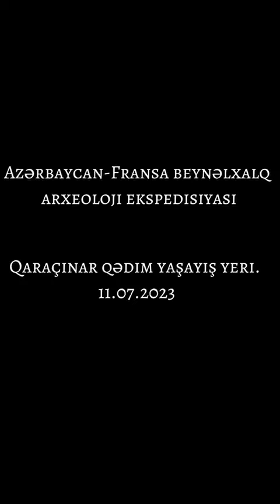Azərbaycan-Fransa Beynəlxalq Arxeoloji Ekspedisiyası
QARAÇİNAR qədim yaşayış yeri (III Hissə) - 2023-cü il